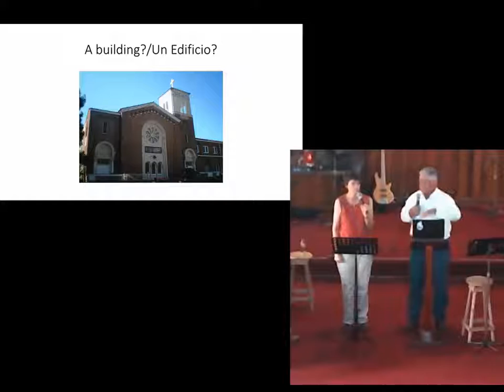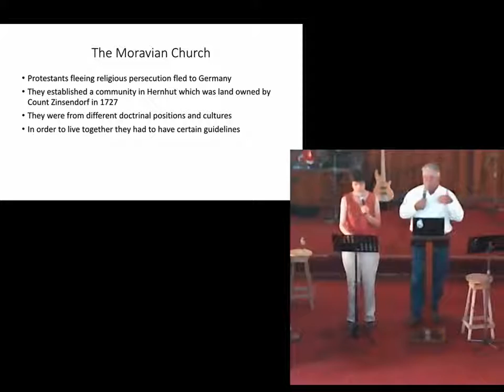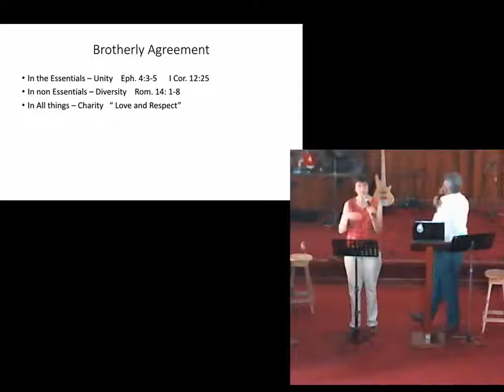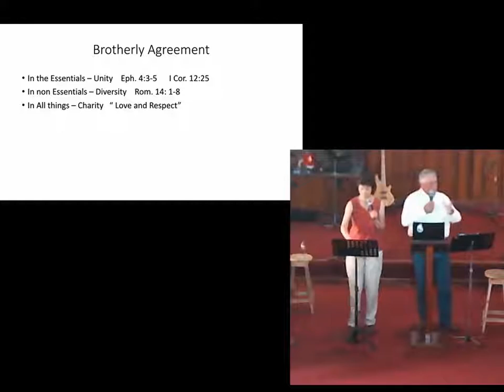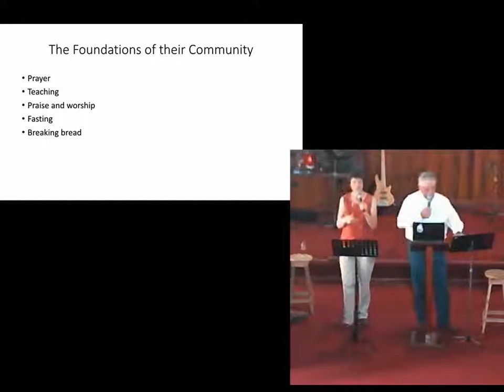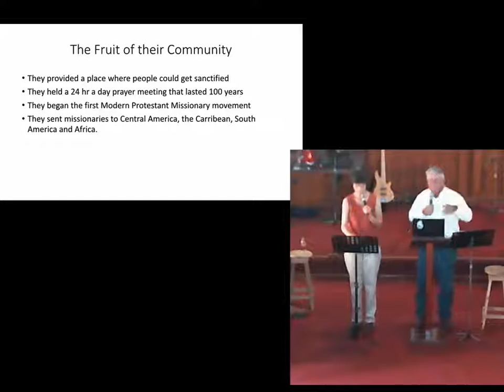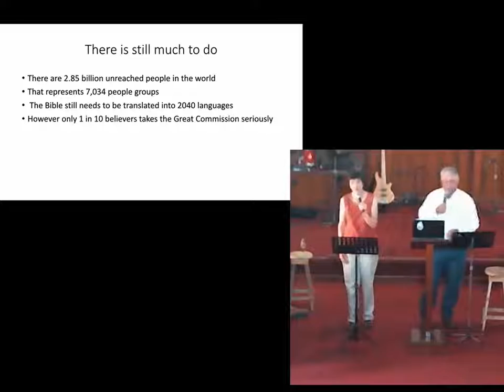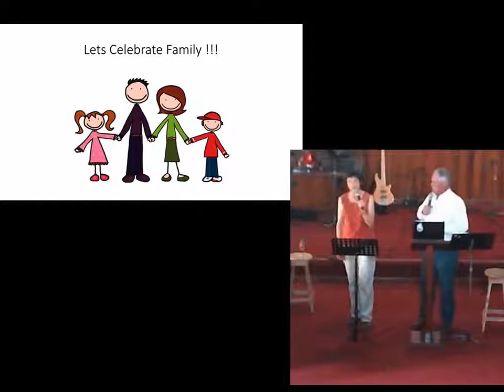¿Qué es la Iglesia? -- Terry Keith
El el evento del 75 aniversario de Union Church, Terry comparte una reflexión sobre la definición Bíblica de qué es una iglesia y los objetivos de la misma.  Luego comparte un mensaje histórico de la iglesia Moraviana en el siglo 18 y cómo Union Church en Costa Rica tiene algo que aprender y emular de ese grupo.

"Esfuércense por mantener la unidad del Espíritu mediante el vínculo de la paz. Hay un solo cuerpo y un solo Espíritu, así como también fueron llamados a una sola esperanza; un solo Señor, una sola fe, un solo bautismo; un solo Dios y Padre de todos, que está sobre todos y por medio de todos y en todos. "  (Eph 4:3-6, NVI)